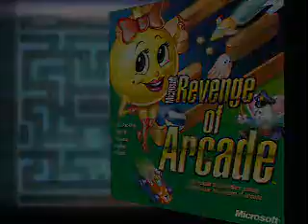Microsoft Return/Revenge of Arcade.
This is a video I found on my Windows 98 SE disk about Microsoft Return and Revenge of Arcade.